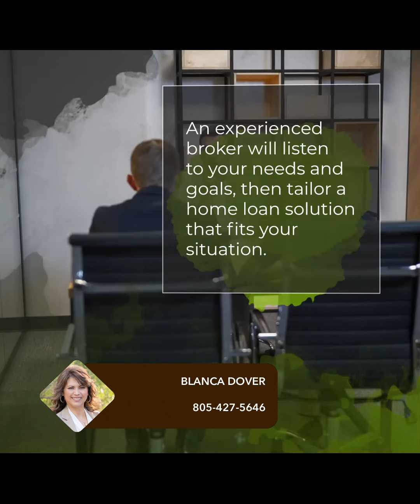Confusing Market: How Can a Mortgage Broker Help?